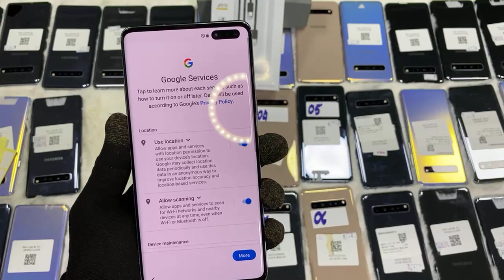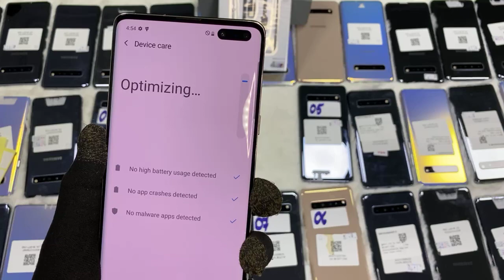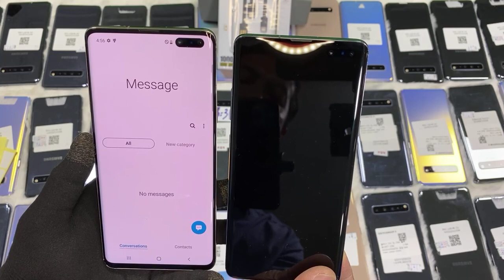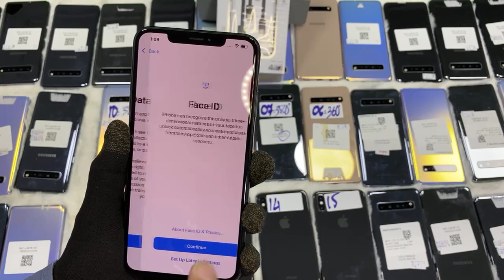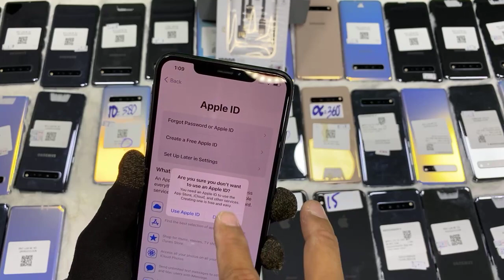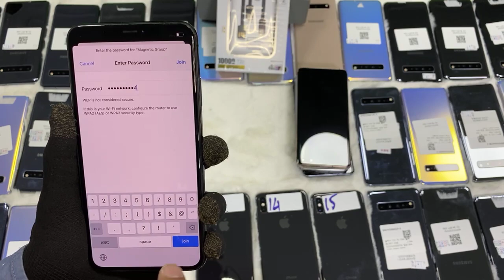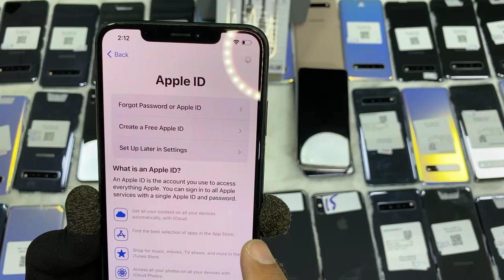12 PRO MAX BLUE | GOLD $1215 មានគ្រប់ស៊េរី បងមកយកទៅប្រើម្នាក់មួយៗ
1215$  iPhone 12 Pro Max? មានតំលៃ
ហ៊ានផ្សាយហើយក៏ហ៊ានលក់ដែរ?ម៉ាញ៉េទិច
iPhone 12 PRO MAX BLUE | GOLD LL/A
មានគ្រប់ស៊េរី បងមកយកទៅប្រើម្នាក់មួយៗ
S10 5G 8G|256G $310-$330 ស្អាត $340-$360
S10 5G 8G|512G $340-$360 ស្អាត $370-$380
Cellard   : 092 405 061​ | 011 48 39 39
Smart     : 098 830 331 | 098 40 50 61
Metfone : 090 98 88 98 | 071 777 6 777